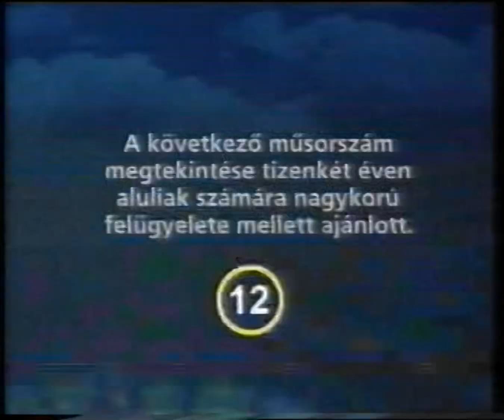ATV - Reklámblokk - 2009. szeptember